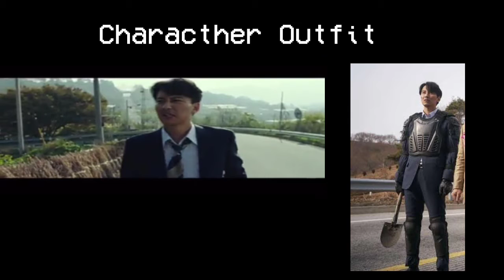Review TA - The Odd Family : Zombie On Sale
Jihan Shabrina (14)

Thanks !